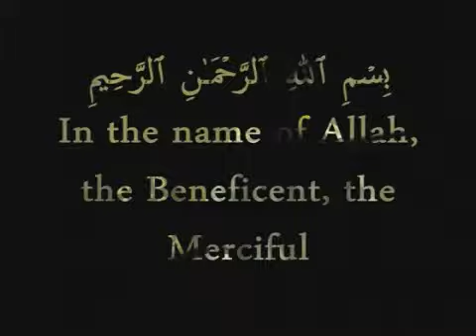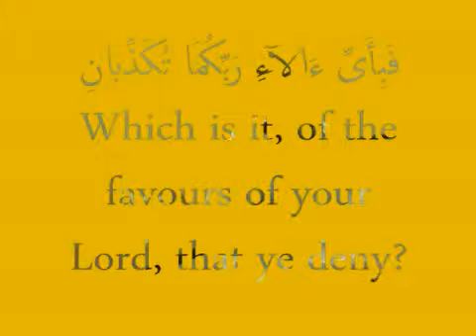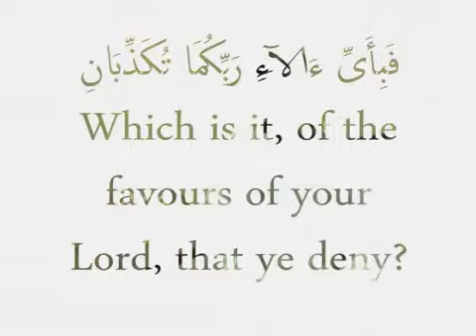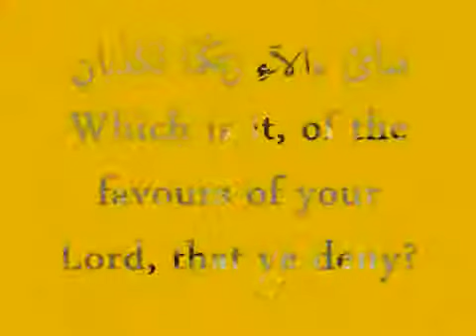Surat Ar Rahman